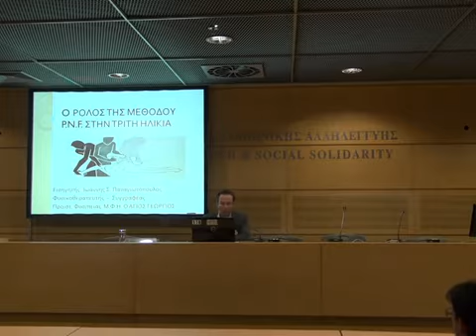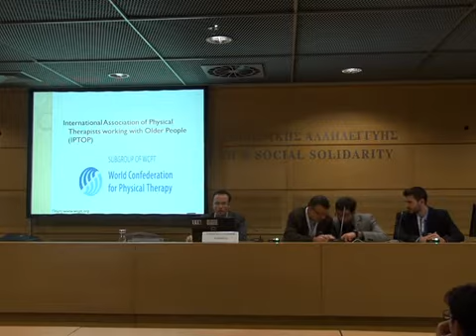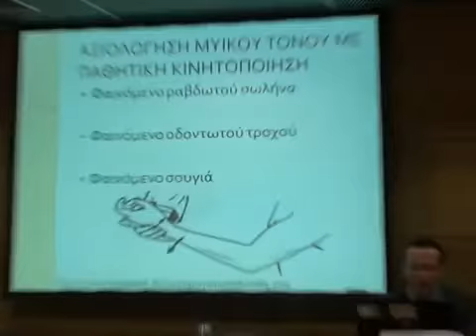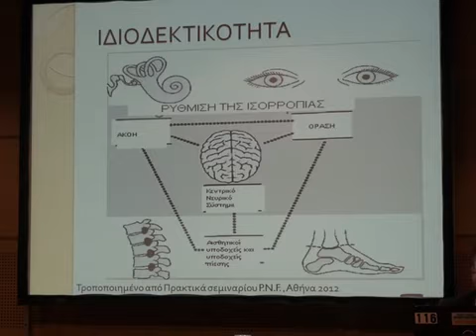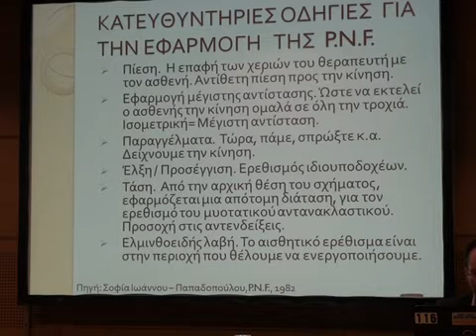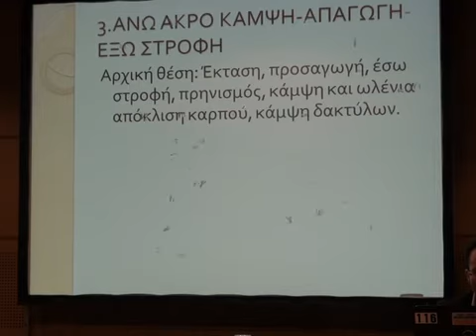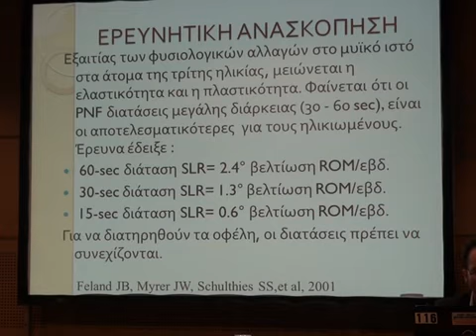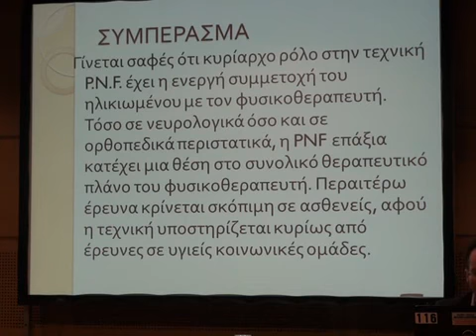Mέθοδος PNF στην Τρίτη Ηλικία - Ιωάννης Παναγιωτόπουλος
Η ομιλία έγινε στα πλαίσια των εργασιών, του 24ου Ετήσιου Πανελλήνιου Επιστημονικού Συνεδρίου Φυσικοθεραπείας, που διεξήχθη στο Υπουργείο Υγείας, το 2014. Το θέμα της ομιλίας, είναι ο ρόλος της μεθόδου P.N.F., στην τρίτη ηλικία.